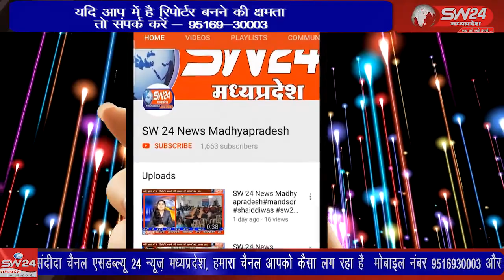SW 24 News Madhyapradesh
wariskhan waariskhan govindmujalda aadiwasisangthan खरगोन जिले के आदिवासी संगठन ने नीमच में समाज के एक व्यक्ति की हत्या के विरोध में मोर्चा खोला और महामहिम राष्ट्रपति और राज्यपाल के नाम उचित कार्यवाही के नाम पर ज्ञापन सौपा।